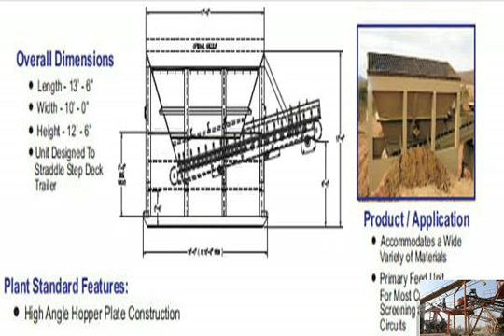Used old crushing plant india